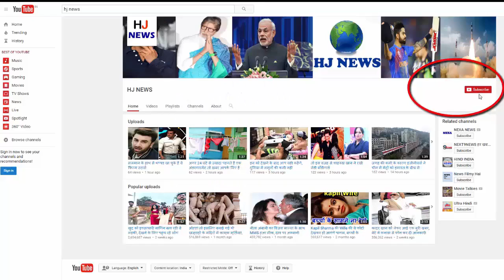जब सलमान चलाते हैं कार तो मां को भी साथ बैठने में लगता डर, यह है वजह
Salman Khan's movie 'Tula Lite' has been released in cinemas. With Salman, his mother Sushila Charak, which is also Salma Khan, is also a producer. By the way, in 2009, the mother and son also came together for an interview. During this time, Salma had questioned Salman's driving skills. When Salma spoke - I do not sit with them when they drive ...
Salma had said in the interview, "When Salman is driving, I do not sit too much together." During this time, Salman had questioning in the middle, "Why do not you sit with me when I am driving, Mama, you are giving wrong impression about my driving."
Then Salma responded, "No, it is not so." Salman does not like to stay on the traffic signal. They run around jig-jog type cars, then I get dizzy. "
- Salman had fulfilled the story ahead of it. He said, "You know that I have an accident case and it is not the right thing to say on the show. Whenever they sit on my side seat, then Ram starts chanting Ram even Sohail and This is the case with Arbaaz. "